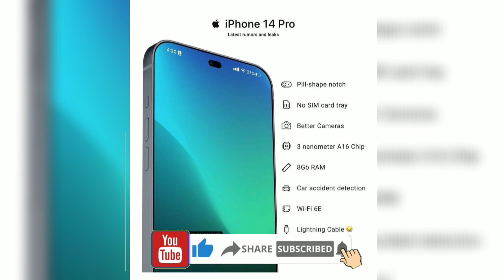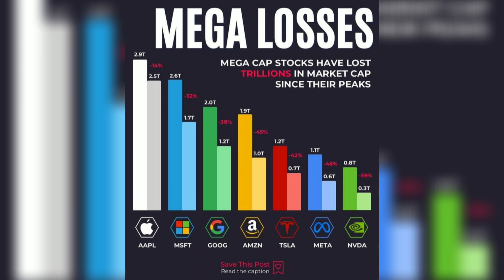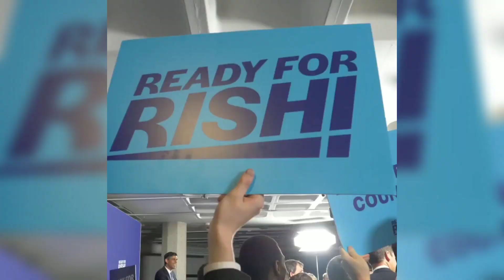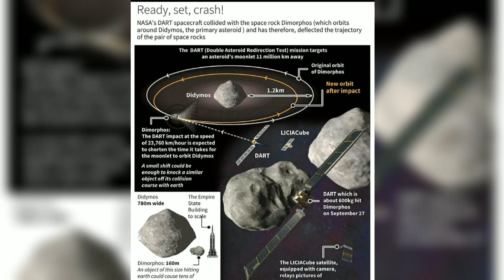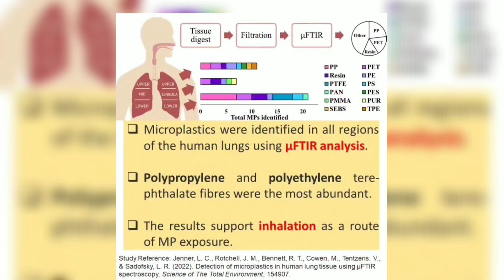8 THINGS THAT DID NOT HAPPEN BEFORE 2022 |IN-SIGHT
Assalamu Alaikum

Welcome to the world of @Insight911. this video is information about the things that did not happen before 2022. There are a lot of things on the list but I am gonna tell you some important and highlighted things.

This video is for educational entertainment purposes only Copywrite the disclaimer under section 107 of the copyright act 1996. allowance is made for "fair use" for purposes such as criticism, comments news reporting, teaching, scholarship, and research.

Some photos n the video are downloaded from google Images.